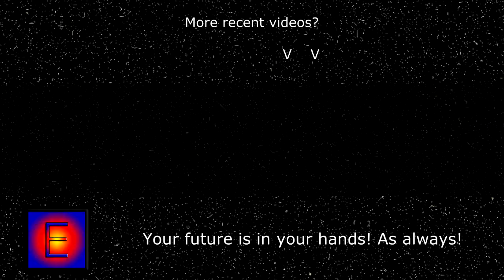" Frook 6: Bilistr----n -------tration " - EINC Productions: Zero Chronicles 4: Red Eclipse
Your Future Is In Your Hands! As Always!

I'm not a YouTuber. I'm a membership of Black Project Action ( BPA )

NOTE: Negative, foul languages, and other rude comments are not allowed in my Primary and Secondary Channel. Any of these rude comments will be removed in my Primary and Secondary Channel. And you'll be blocked in this YouTube. My Primary and Secondary are all about fun, entertain, and comedy. I'm look over my notification everyday for any bad comments. Thank you and enjoy.